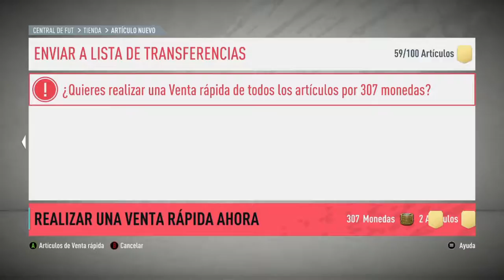JUGADORES BRUTALES || PACK OPENING OTW || FUT 20